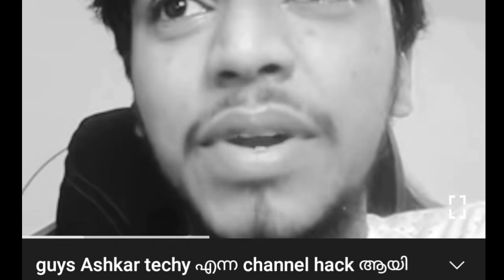The channel Ashkar techy has been ഹാക്ക്ഡ് | Ashkar techy എന്ന Channel പോയി | Pkz talks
support : @ashkartechy2.o202

1). ashkar techy channel hacked
2). ashkar techy എന്ന ചാനൽ ഹാക്ക് ആയി
3). ashkar techy hacked
4). ashkar techy Channel hack
5. ashkar techy hacked